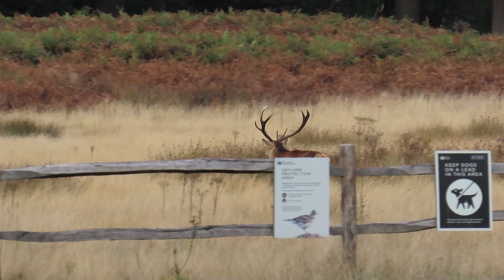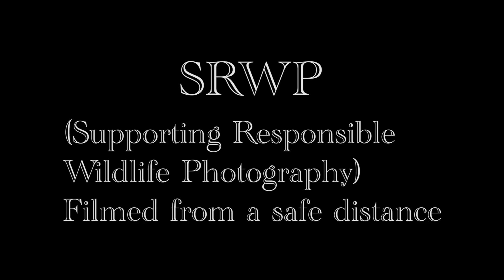The Red Deer Rut... the chase is on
I have witnessed the rut in our local deer park now for over the past 60 plus years and there is nothing more wonderful at this time of year to see than the chasing, posturing, and even prancing of the stag as he tries to impress the female deer in his harem. There is a mix of different moves from holding his head held high slow walking trying to show size and strength, his chasing the females to 'taste or 'scent' the females to see if they are in estrous, there is 'prancing' where he seems to jump with all feet off the ground, the speed and the agility of the stag is a sight to behold as he runs turns and twists after the females. All the while he is also trying to keep the harem together to stop them deserting, also seeing off rivals who may try to come in and challenge the main stag who try to win some of the females to breed with them, and then there are the younger stags who wait on the edge of the harem who try to sneak in and take a chance to breed with the females. At this time of year the stags are at their most aggressive, please stay a long way back from them, never approach, touch or feed the red deer, or you might find yourself on the wrong end of those antlers! Film clip shows the different chasing of the females.